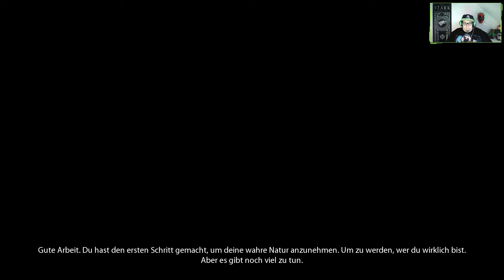Observer: System Redux [E12] - Im Kopf des Mörders! 👁️‍🗨️ Let's Play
Wir schreiben das Jahr 2084. Werde ein Neuraldetektiv in einer von Seuchen und Kriegen zerrütteten Cyberpunk-Welt und hacke dich in den zerrütteten Verstand anderer ein. Nutze all ihre Gefühle, Gedanken oder Erinnerungen, um den Fall zu lösen und den schwer fassbaren Killer zu fangen.

Titel: Observer: System Redux
Genre: Abenteuer, Indie
Entwickler: Bloober Team, Anshar Studios
Publisher: Bloober Team SA
Veröffentlicht: 10. Nov. 2020